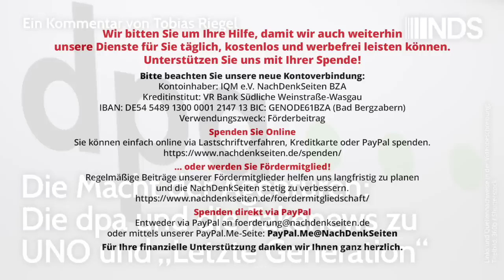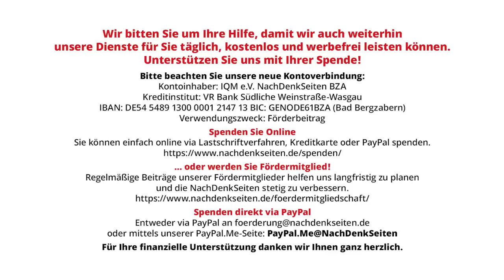Die Macht der Agenturen: Die dpa und die Fakenews zu UNO und „Letzte Generation“ | Tobias Riegel NDS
Die Macht der Agenturen: Die dpa und die Fakenews zu UNO und „Letzte Generation“ | Tobias Riegel | NachDenkSeiten-Podcast | 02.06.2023

Kürzlich hieß es in zahlreichen Medienberichten sinngemäß, dass „die UNO“ das Vorgehen der deutschen Justiz gegen die „Letzte Generation“ kritisieren und „beobachten“ würde. Das waren Falschbehauptungen, die nun immer noch im Raum stehen, weil die Korrekturen keine Aufmerksamkeit erlangen. Der Vorgang lenkt den Blick auf die zentrale Rolle von Nachrichtenagenturen bei der Meinungsmache und der Herstellung des Gleichklangs. Ein Kommentar von Tobias Riegel.

Artikel veröffentlicht am: 02. Juni 2023 um 12:57
Autor: Tobias Riegel
Sprecher: Tom Wellbrock
Titelbild: 360b / Shutterstock

Im Detail (Auszug):
FAZ: "Von dpa-Meldung ausgelöst : Deutsche Medien verbreiten Fake News zu UN und Letzter Generation"

Klären Sie bitte in Ihrem Umfeld über die irreführende Berichterstattung von dpa auf und empfehlen Sie Ihrer Zeitung die Kündigung des dpa-Abbos